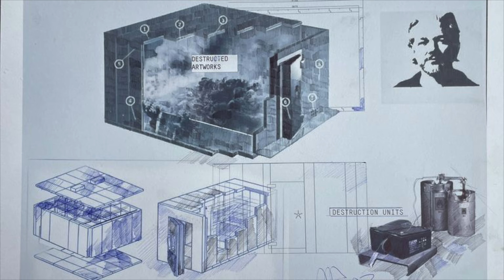16 opere d'arte potrebbero venire DISTRUTTE in cambio della vita di Julian Assange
Un artista russo, Andrei Molodkin, con la complicità di artisti e collezionisti, minaccia di distruggere delle opere d'arte chiuse in una camera blindata nel caso in cui il giornalista Julian Assange dovesse morire in carcere. Si può definire, essa stessa, un'azione artistica?

Mio Instagram: francesca_artalia8

Mio Facebook: "Artalia8", pagina

Profilo pubblico: Francesca Bulian